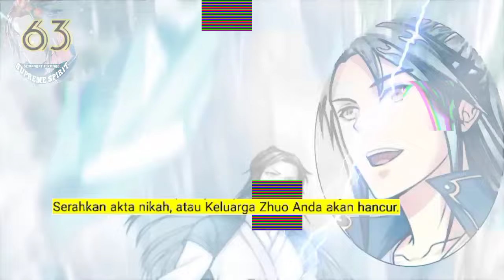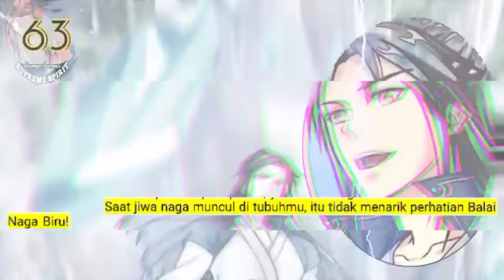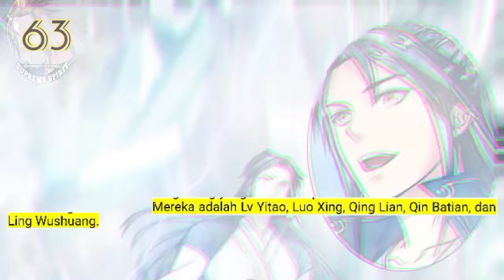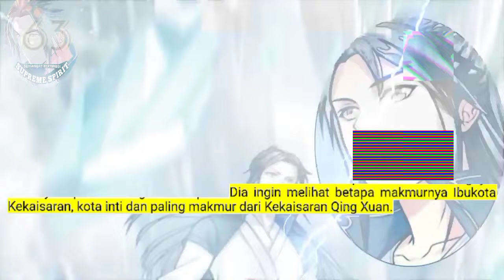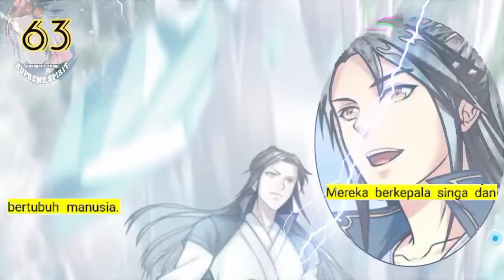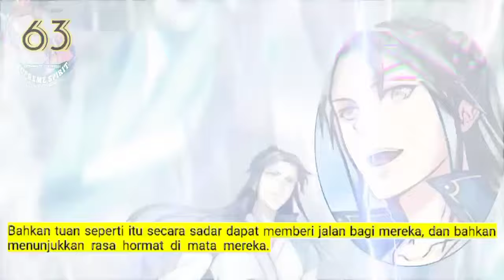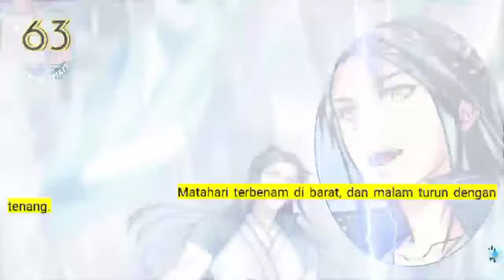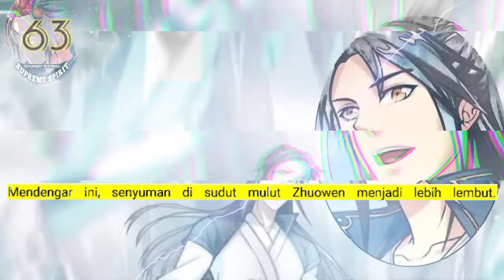Peleburan Semangat Tertinggi season 63